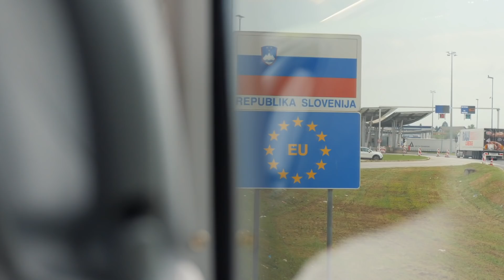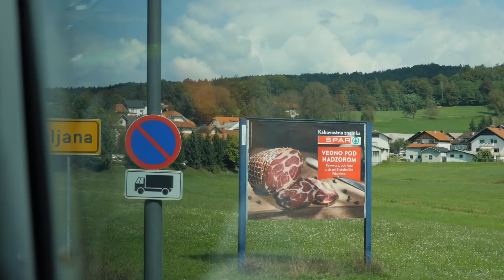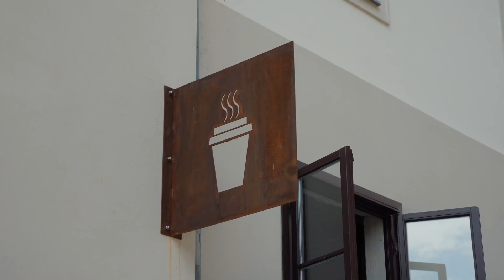WOW! SLOVENIA FIRST IMPRESSIONS | Zagreb to Ljubljana Bus | Travel Vlog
Slovenia is amazing! Ljubljana is the heart of this travel vlog, after a bus from Zagreb to Ljubljana, and is just an easy trip from Croatia! ✈Travel full-time like us

In todays travel vlog we go from Croatia to Slovenia by bus for the weekend only! Just a short travel trip from Zagreb to Ljubljana to see this magical city we've heard so much about.

Ljubljana is stunning and has a real charm to it, hopefully that comes across in the vlog! After a 3 hour bus ride it was nice to walk the streets and make sense of why so many people had told us we had to travel here and make a few vlogs.

This is the first of our Ljubljana vlogs, there will actually be 3 different videos before we return to Croatia and spend a few more days in Zagreb before heading down the coast.

SUPPORT:
Enjoying our content? For the cost of a coffee you can help us keep creating videos, look

ABOUT US:
We're Dane & Stacey, full-time travellers, digital nomads, publishers and YouTubers from New Zealand. We share vlogs on countries we visit like most travel vloggers, but we're a little different as well. Slow Travel is what defines us — renting an apartment to spend longer exploring a city, sharing local life and going deeper into cultures and experiences.

CroatiaToSlovenia